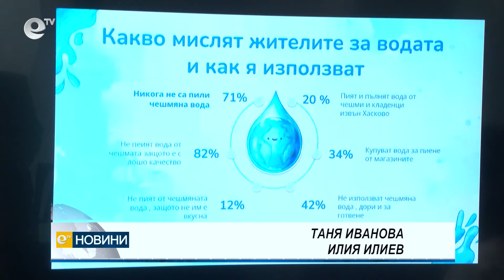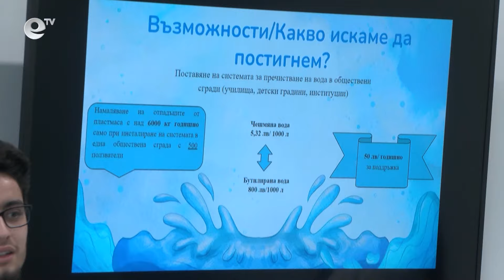Ученици от ЕГ в Хасково пречистват сами питейната си вода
Системи за пречистване на питейна вода са инсталирани в Езиковата гимназия „Проф. Д-р Асен Златаров“ в Хасково. Устройствата са създадени по идея на възпитаници на училището. Те имат за цел да намалят употребата на пластмасови бутилки и да насърчат опазването на околната среда.